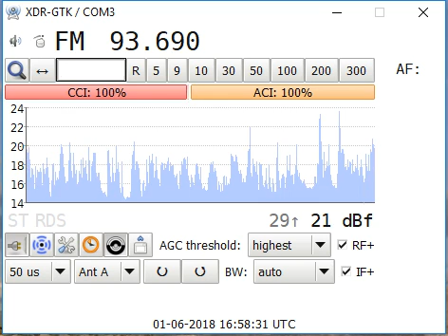Sporadic-e 93.7 VRT Radio 2, Sint-Pieters-Leeuw/Norkring Toren (Bélgica) - Baeza 1544 km